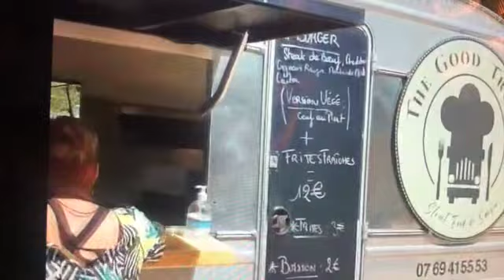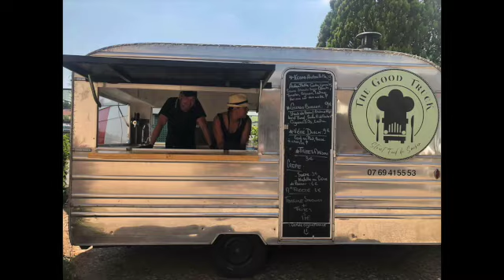Salon bien-être Causeries - 5 Juin 2022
Les Causeries ont été créées pour ça : faire découvrir des pratiques de bien-être alternatives et ce salon en est la manifestation parfaite ! 40 exposants réunis dans le parc du centre de ressource Doreyssens à Chasselay, dans le Rhône, une trentaine de conférences et ateliers pour découvrir, rencontrer, expérimenter !